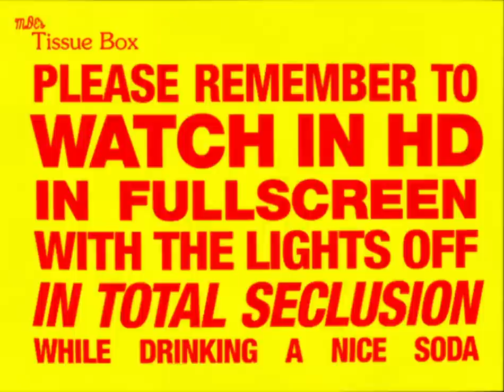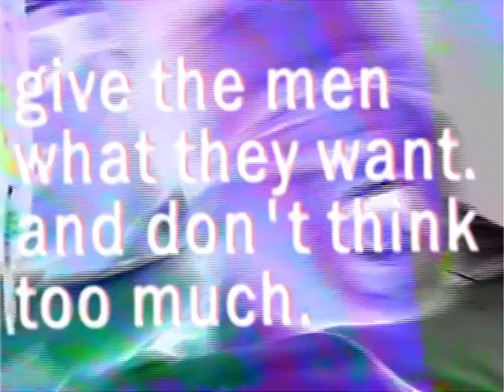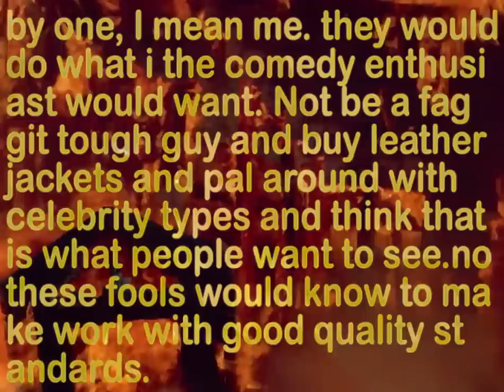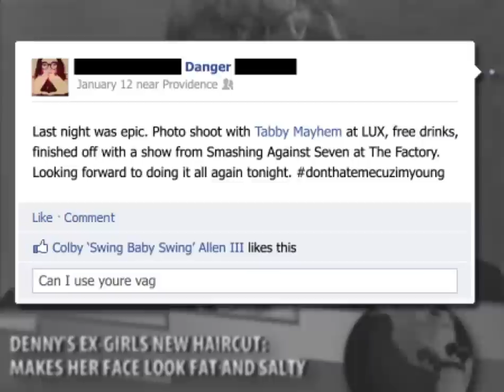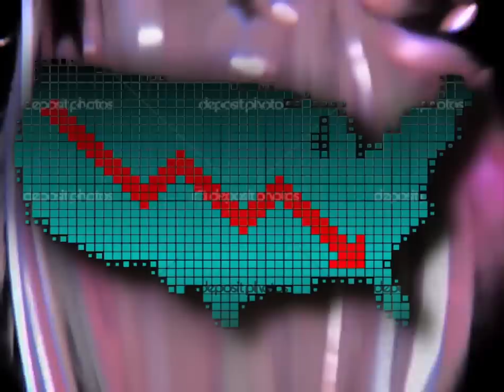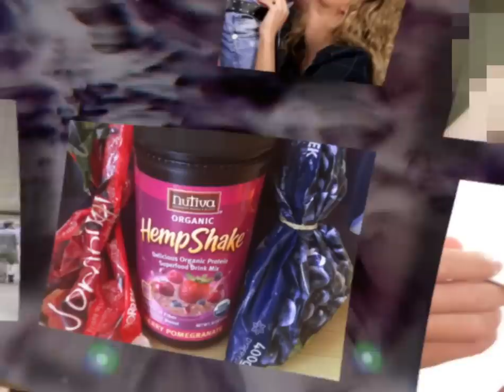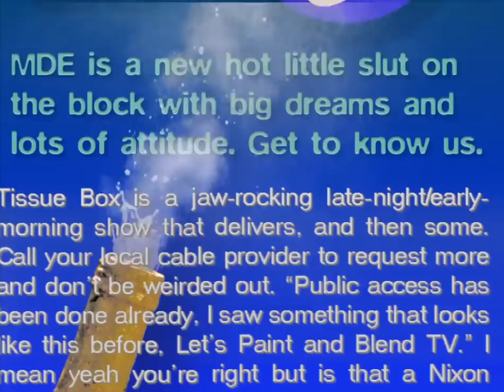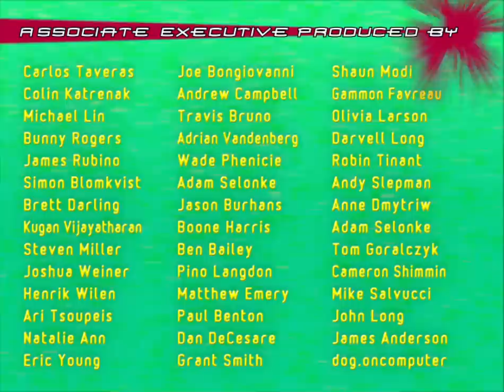Tissue Box ep 1